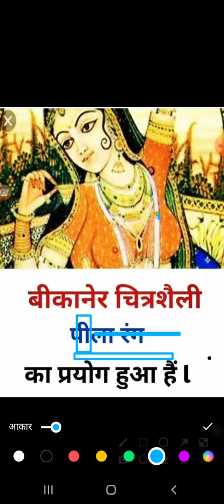(1)राजस्थान चित्र शैली/लाइक/शेयर/सब्सक्राइब/घंटी के निशान को दबाना ना भूले/BARWAR ACADEMY